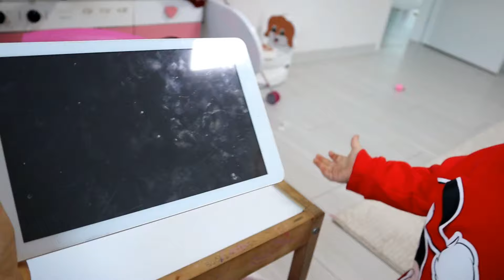BUĞLEM SAÇLARINI KESTİRMEK İSTEMEDİ VLOG دي دي ميدو - لولو | قناة وناسة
BUĞLEM BİR GÜN BOYUNCA BEBEK BAKICISI GİBİ OLMAK İSTEDİ دي دي ميدو - لولو | قناة وناسة

İyi seyirler.